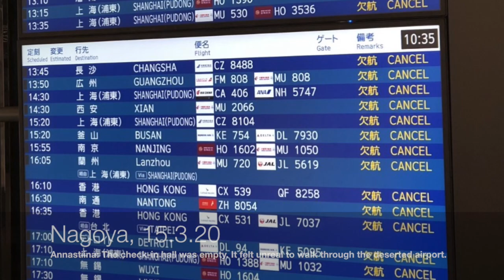Finnair Flying Crew: One year on Stand-By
This is a collaborative compilation of memories of our last flights before the pandemic changed the aviation industry and our lovely careers got either halted, terminated or very different. Most of us have been laid-off now for more than a year and most of those are eagerly waiting to get back to flying.

This video will take us to a memory line through Nanjing, Shanghai (China), Bangkok (Thailand), Frankfurt, Berlin (Germany), Ivalo-Kittilä (Finnish Lapland), Dubai (United Arab Emirates), New York (The United States), Nagoya and Narita (Japan). Enjoy the flight and we hope to see you soon again!

Compilation and planning: Mira, Hanna, Kristiina
Editing, translation, singing: Kristiina

Never miss an update!